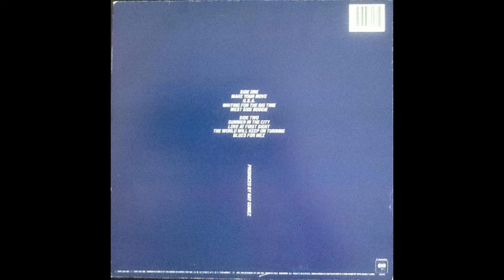Ray Gomez – Volume 1980 – Jazz Rock US (full album HQ Remastered)